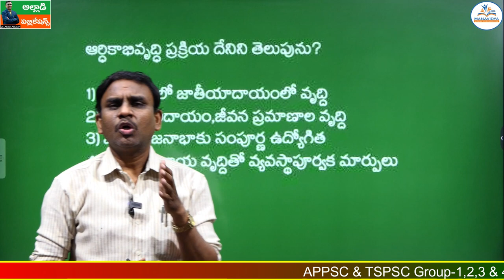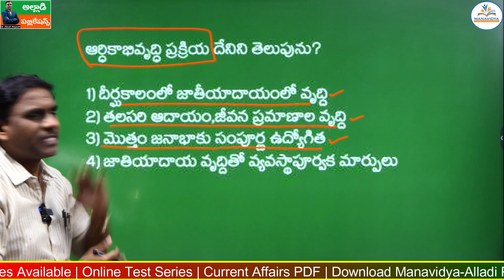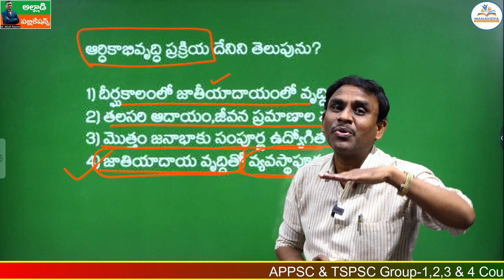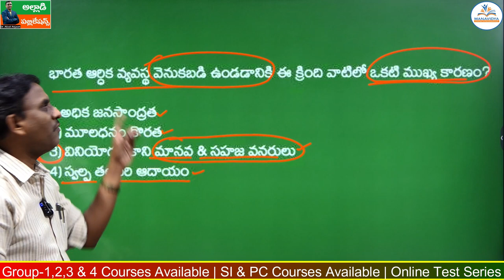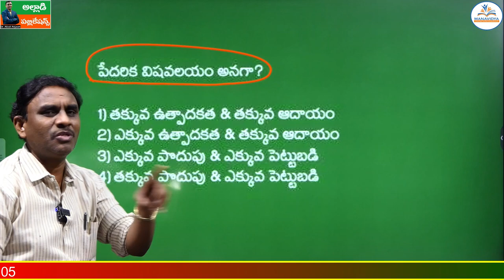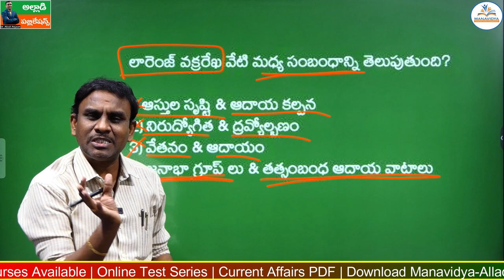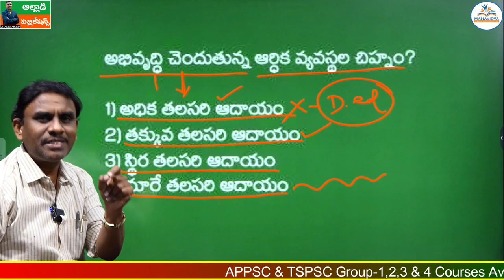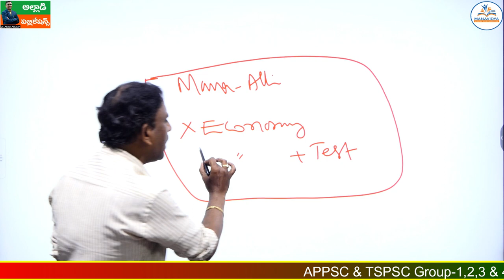Economy Questions Explanation by Dr. Alladi Anjaiah SIr